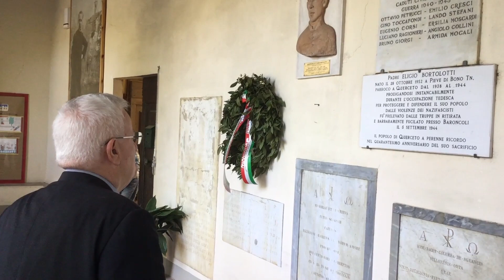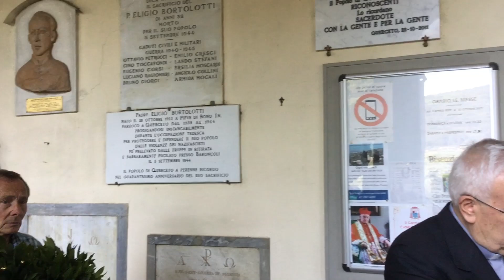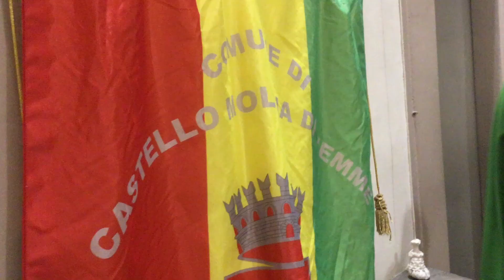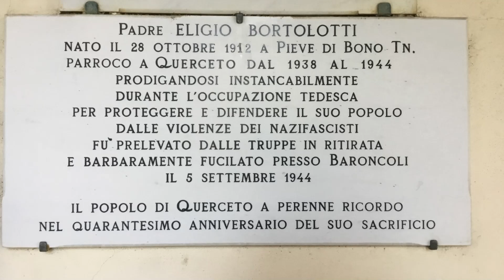Cardinale Gualtiero Bassetti a Querceto ricorda Padre Eligio Bortolotti ucciso nel 1944 dai Tedeschi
Il Cardinale Gualtiero Bassetti, Arcivescovo Emerito di Perugia, già Presidente della Conferenza Episcopale Italiana, lunedì 5 settembre 2022 presso la parrocchia di San Jacopo a Querceto, a Sesto Fiorentino, ha celebrato la messa nell'anniversario dell'eccidio, da parte dei Tedeschi, dell'allora parroco Padre Eligio Bortolotti, della Congregazione dei Padri Giuseppini di Asti.

La mattina del 4 settembre 1944 i tedeschi, che ormai avevano abbandonato ogni proposito di rientro in città e battevano in veloce ritirata verso la linea gotica, non mancarono di perpetrare un ultimo efferato delitto.

Si presentarono alla chiesa di Santa Maria e San Jacopo a Querceto, affidata alle cure pastorali degli Oblati di San Giuseppe, anche conosciuti come Giuseppini,  chiedendo di parlare con il parroco don Eligio Bortolotti.  Non era la prima volta che succedeva  perché Don Bortolotti, originario della val di Fiemme, parlava correntemente la lingua tedesca.

Il parroco, impegnato in quel momento nella visita ad una malata grave, una volta venuto a conoscenza dell’episodio, si sarebbe recato  volontariamente al Comando tedesco a Villa Zappalà, a Querceto.

Qui fu interrogato e arrestato dai soldati tedeschi, quindi, verso le ore 16, trasferito a Villa Daddi, in prossimità di Baroncoli, a Calenzano, dove fu torturato.

Qui i tedeschi costrinsero due uomini, prelevati con la forza, a scavare una fossa vicino al torrente.

Nella mattinata del 5 settembre 1944, presumibilmente intorno alle ore 11, Padre Eligio fu portato alla fossa e fucilato.